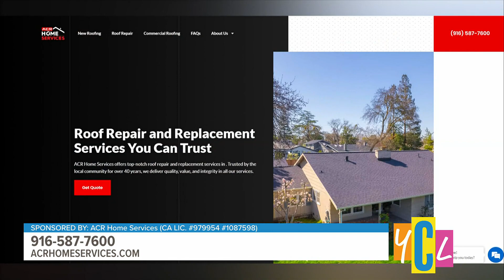Protect your home and roof with ACR Home Services | SPONSORED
The local company offers top-notch roof repair and replacement services. This segment is paid for by ACR Home Services.